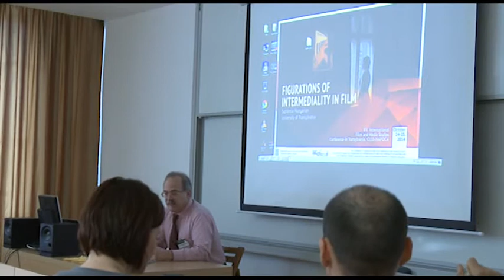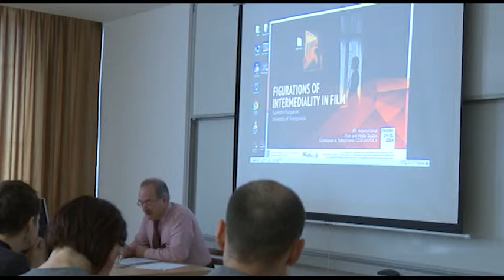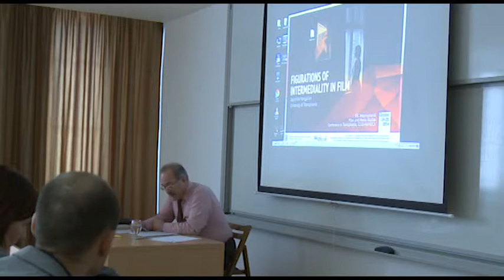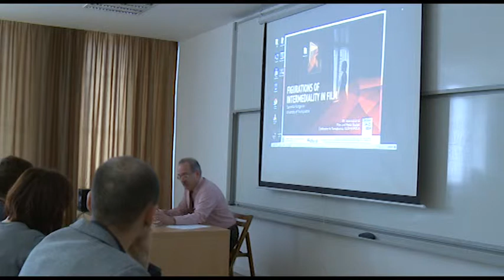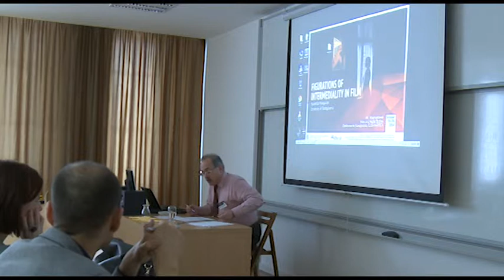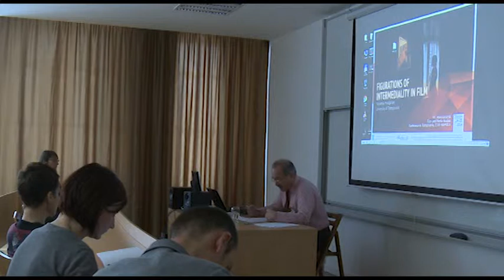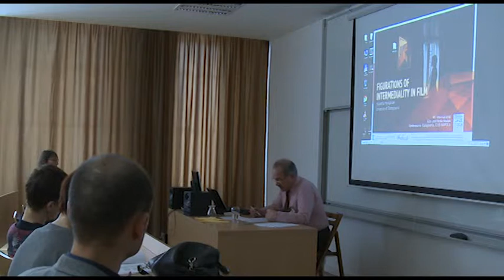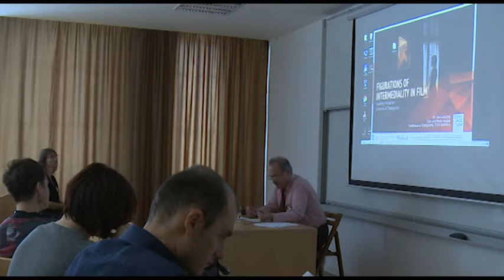José Manuel Martins: ‘Your eyes are covered, but not so your ears’ (Abbas Kiarostami: Shirin)